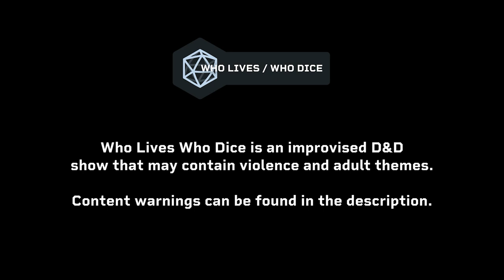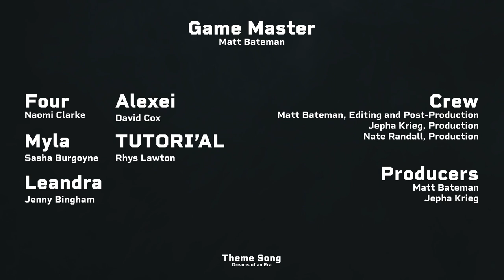Thunder 🔵 @WhoLivesWhoDice | Episode 14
Rain lashes against the hull of the Red Wind, as the seasonal change finally takes place. Our party takes refuge within the ship - fighting the elements and each other in a bid to survive...

CAST + CREW

Samuel Instone, Production & Sound

Maps & Terrain by
StickyFingersSupply

Mystic Pigeon Gaming